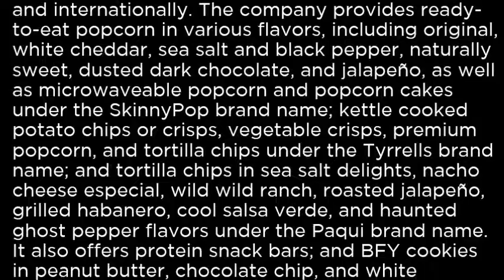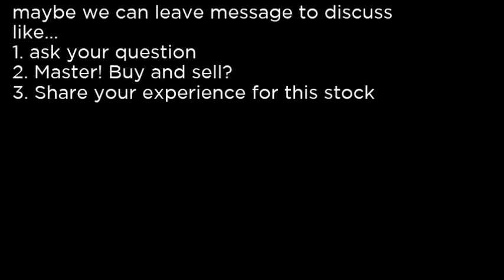BETR Amplify Snack Brands, Inc BETR buy or sell Buffett read basic